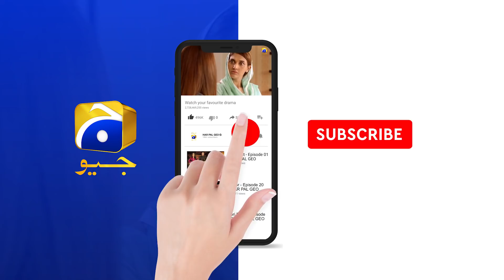Recap - Bechari Qudsia - Episode 03 - 22nd July 2021 - HAR PAL GEO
Directed by: Irfan Aslam

CAST :

Fatima Effendi
Bilal Qureshi
Moomal Khalid
Shabbir Jan
Kinza Malik
Ali Rizvi
Mizna Waqas
Ayesha Gull
Farhan Ali Agha
Laiba Khan
Kamran Jilani
Beena Chaudary
Daniyal Afzal
Asfand
Qasim Khan
Aliha Chaudary
Fahima Awan
Yasir Alam